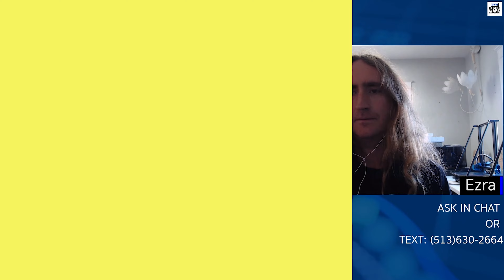Munger-y Like the Wolf |TFSP s3 ep23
In this episode, Joshua discusses: what to expect through the end of Q4, what to strategies consider when the massive amount of sidelined money finally enters this year's bull market, numbers to anticipate for December's inflation data, when the data says rates are most likely to get cut, and gives a tribute to the late Charlie Munger.